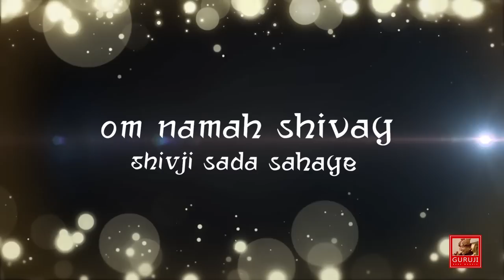JADDO DUNIYA NE | BADE MANDIR | ॐ GURUJI ੴ | BHAJAN 🙏